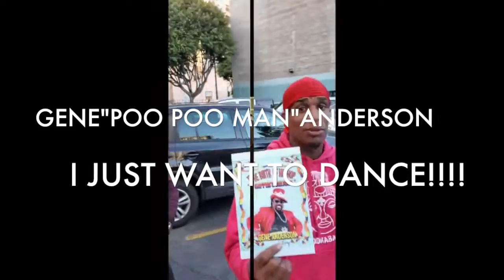I JUST WANNA DANCE BY GENE"POO POO MAN"ANDERSON(REMIX)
GENE"POO POO MAN"ANDERSON REMIX VERSION OF I JUST WANNA DANCE!